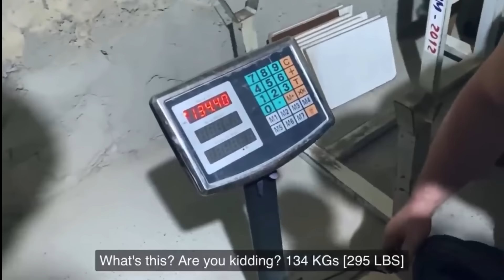How Strong is Levan Saginashvili. You Must see!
Levan Saginashvili. Undefeated Georgian.